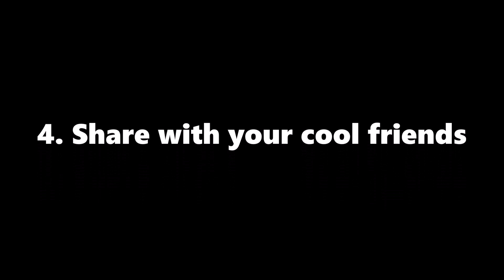Water Cycle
Learn the water cycle. Original song. Educational for kids.

Lyrics:
When water turns to steam,
That's called evaporation.
Steam forms into clouds,
That's called condensation.

And when the clouds get heavy,
They turn grey.
And water falls to the ground,
That's called precipitation.

Uh huh, uh huh, yeah, yeah.

When ice or snow turn directly to steam,
That's called sublimation.
When steam comes off a plant,
That's called transpiration.

They make rain.
And water soaks in the ground,
That's called infiltration.